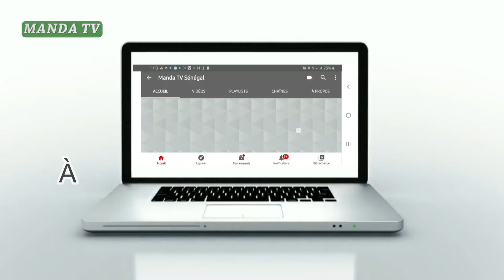(05) Mariage de Hothia Mballo Mme Ablaye Diallo du 27 juin 2024 à Saré Masally